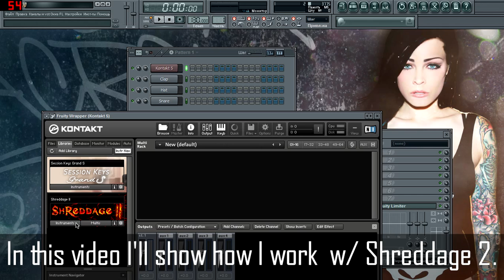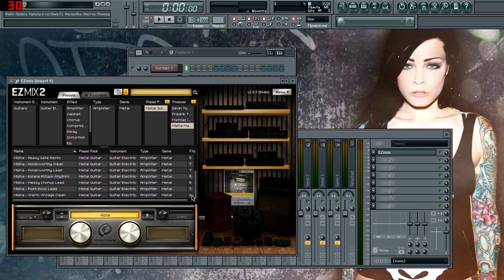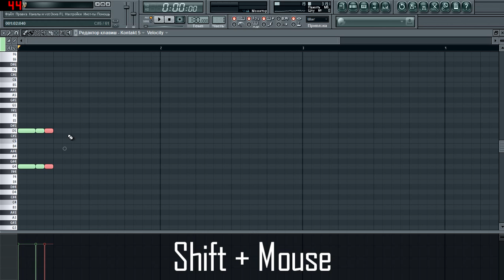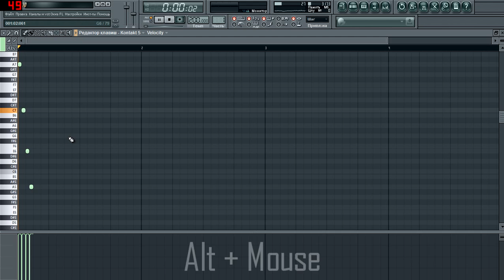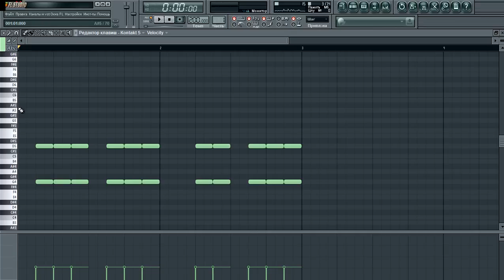How to work with Shreddage 2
Few people asked to explain how to work with this thing. I don't want to answer each one personally. So I has made this "tutorial". Here are a few functions that I usually use.

For dist you must have EZmix. But it is also will approach similar plugin. Guitar Rig for example.